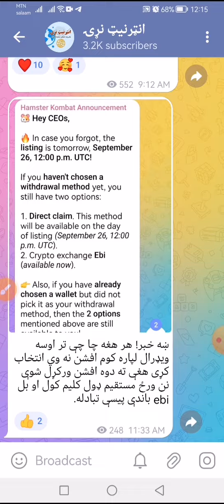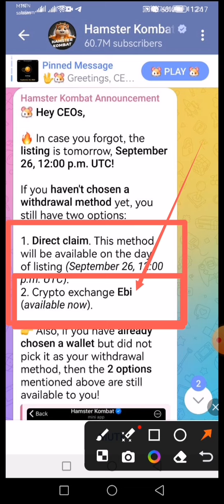Hamster Kombat Direct Claim on September 26 | ebi Exchange in Hamster Kombat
Hamster Kombat give two options for those people who forget their withdrawal method.